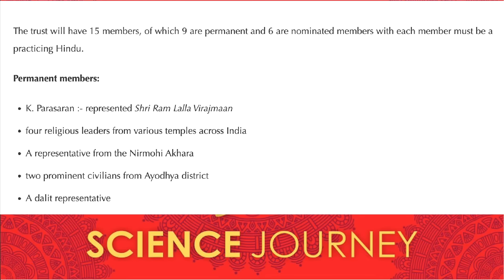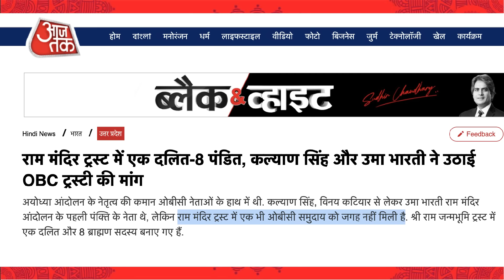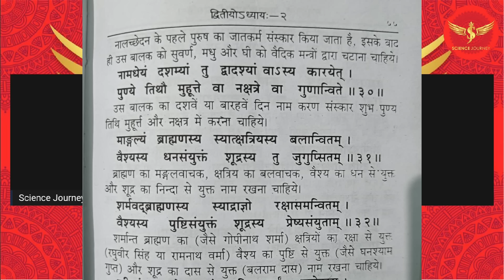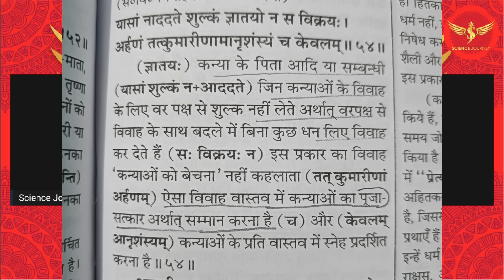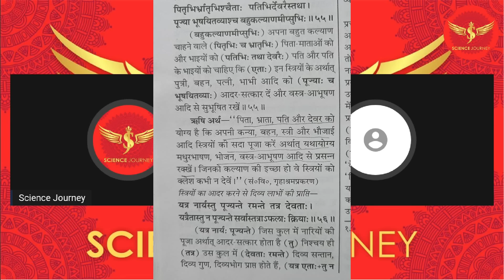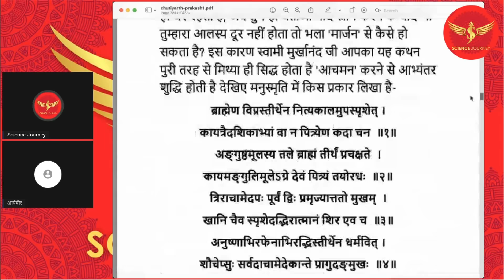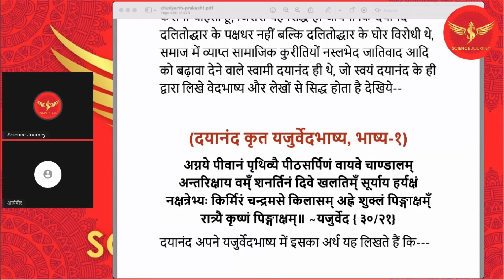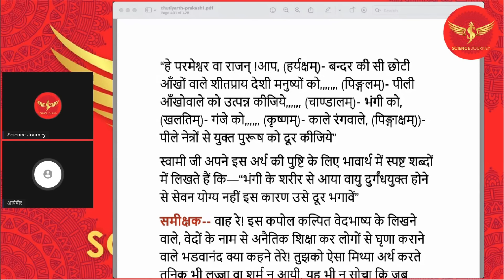📞152 | जातिवादी आर्या समाजी की Live Debate me भयंकर कुटाई, अंतिम मे रो दिया | Science Journey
Thanks & Regards
Rational World